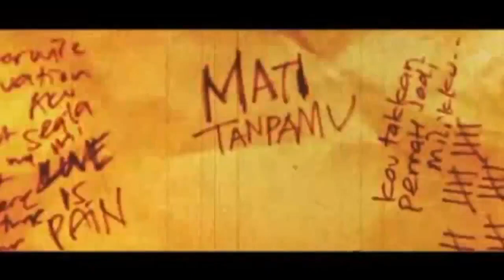Noah Hidup Untukmu, Mati Tanpamu (ORIGINAL CLIP) [HQ-SOUND]